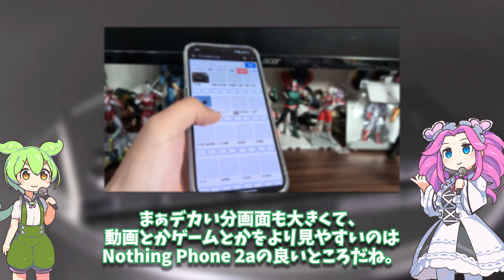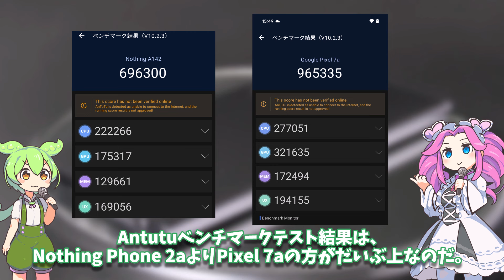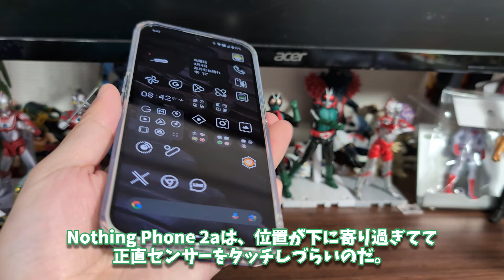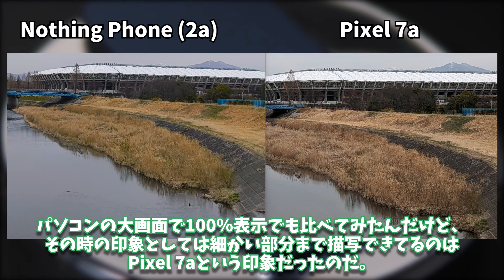Nothing Phone (2a)とPixel 7aはどっちがおすすめ？デザイン、動作、カメラなど比較してみた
Nothing Phone (2a)のレビュー最終回です。（早いな…）
本来Pixel 7aのメインスマホとしての使用感レビュー動画を先に作ってたんだけど、先に今日完成させたこれを投稿だ。